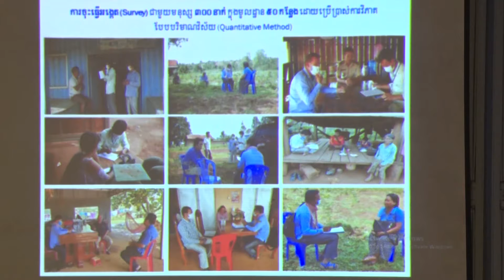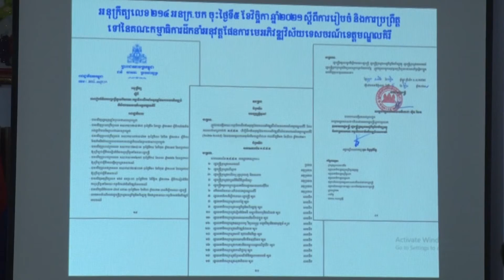ផ្សាយឡើងវិញ ៖ ព័ត៌មានជាតិ ម៉ោង ៣រសៀល ថ្ងៃទី៤ ខែកក្កដា ឆ្នាំ២០២២